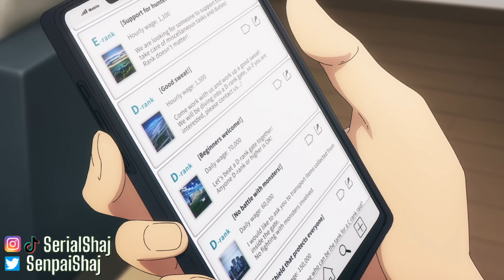L'ANIME DEVIENT COREEN ! LUTTE DES CLASSES ET BG - SOLO LEVELING EPSODE 5